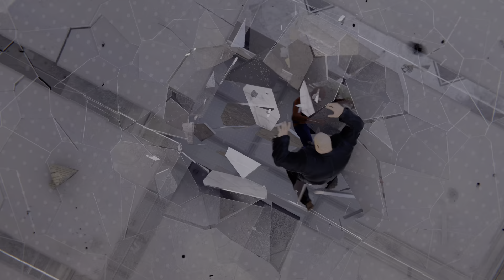My first time playing Marvel's Spider-Man Remastered